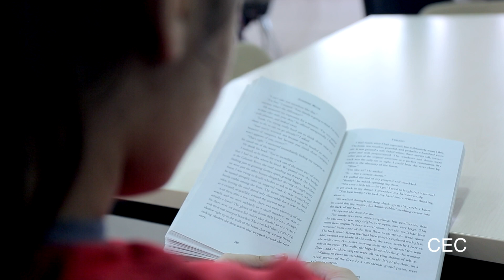A day at Cambridge International School Kurdistan (CISK)